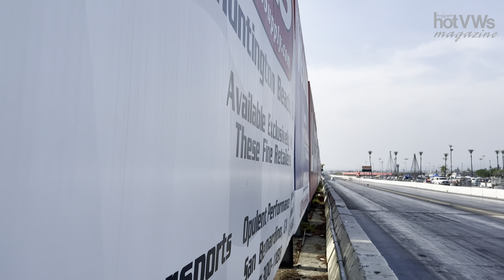Hot VWs Magazine: Hot VWs Drag Day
We had a blast at Hot VWs Drag Day held at Irwindale Dragstrip. Enjoy some footage of Drag Race at Hot VWs Drag Day!

Music: Gordon 'N' Rogers Inter-Urban Electric A & E Pit Crew And Rhythm Band – Bug-In!
You don't like background music? We have no BGM versions too.